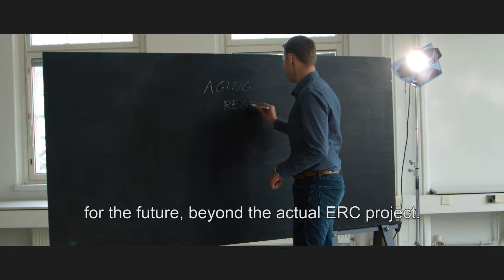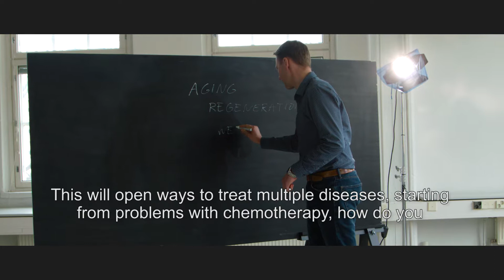Pekka Katajisto: Age selective segregation of organelles | University of Helsinki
Could we live to be 120 – or even become immortal? Pekka Katajisto’s research on the ageing process tackles such questions. Working as Academy Research Fellow at the Institute of Biotechnology, Katajisto received the esteemed ERC Consolidator Grant in 2016. Katajisto’s research focuses on the regeneration of tissue and the role stem cells play in it – and, consequently, in ageing. Through his research, Katajisto hopes to improve the quality of life of the elderly – if treatment can halt tissue degeneration and atrophy, seniors will be better able to cope with their everyday lives.

Voisimmeko elää 120-vuotiaiksi tai tulla jopa kuolemattomiksi? Nämä ovat kysymyksiä, joita Pekka Katajiston vanhenemisprosessia käsittelevä tutkimus lähestyy. Biotekniikan instituutissa akatemiatutkijana työskentelevä Katajisto sai vuonna 2016 arvostetun ERC Consolidator -apurahan. Katajiston tutkimus keskittyy kudosten uusiutumiseen ja siihen, mikä merkitys kantasoluilla on uusiutumisessa – ja siten vanhenemisessa. Tutkimuksellaan Katajisto toivoo parantavansa vanhusten elämänlaatua: kun kudosrappeumat ja lihasnäivettymät pysähtyvät, vanhukset jaksavat suoriutua paremmin arjen askareista.